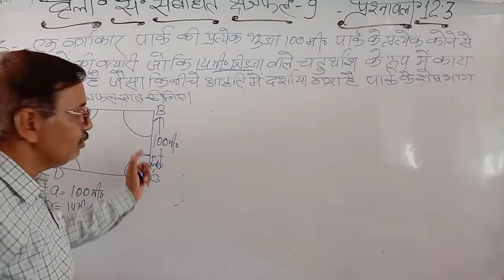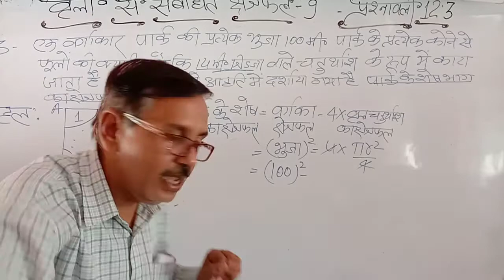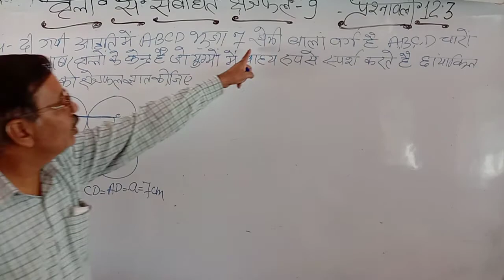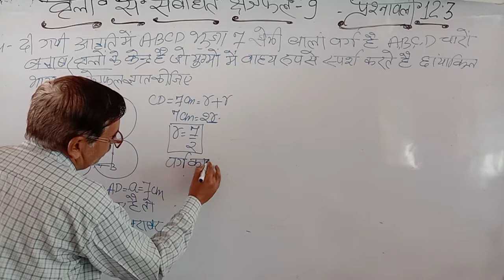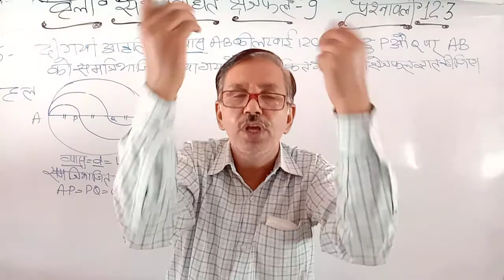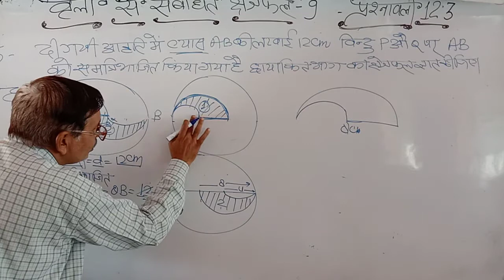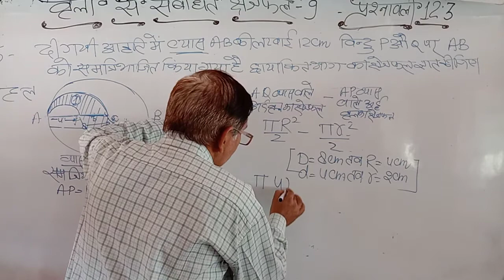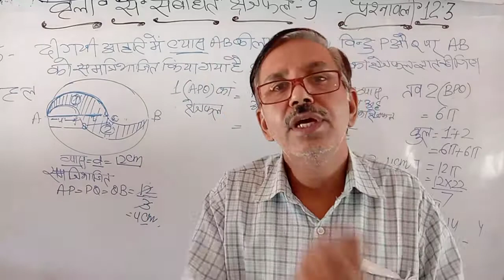Area Related to Circles | Part-09 | व्रत्त से संबन्धित क्षेत्रफल UP Board | Class Study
Area Related to Circles | Math N.C.E.R.T. Books | Part-09 | U.P. Board | N.C.E.R.T. Pattern | व्रत्त से संबन्धित क्षेत्रफल | Class Room Study |
 Hi,
I am Rajesh Dixit (Bablu sir), Welcome to my M.G.S.Academy you- tube channel .

About Video :-
1 बर्ग से चतुर्थांस ब्रत अलग करना |
2. बराबर ब्रत का बर्ग |
3 बर्ग के बीम में पूरा ब्रत बनता है |
4 बर्ग की भुजा से अर्ध ब्रत  |
5 बर्ग के कोने पर चतुर्थांस ब्रत |
6 प्रशाबली 12.2 के 3 से 6 तक प्रश्नो के उत्तर |

Video Available on You-Tube :-~
1~ Trigonometry:- 17 Part N.C.E.R.T. pattern Hindi medium rule/ formula /solved exercise .

 2~ Real Numbers:- 8 Part N.C.E.R.T. pattern Hindi medium rule/ formula /solved exercise.

3~ Polynomials :- 6 Part (RUNNING .)N.C.E.R.T pattern Hindi Medium Rule/Formula/Solved Exercise

4~ English Grammar Running :- Part 8 (RUNNING. )Basic English English Rule/Formula/Solved Exercise.

5 ~ Coordinate Geometry:~ 14 Part N.C.E.R.T. Pattern Hindi medium Rule/Formula/Solved Exercise

 6~ Pair of linear Equation Of Two Variables:~Part 12 N.C.E.R.T. pattern Hindi Medium rule/ formula/solved exercise.

1 Channel Editor:~-Mr. Raj Dixit
2 As Student:~ Mis. Ritu Dixit